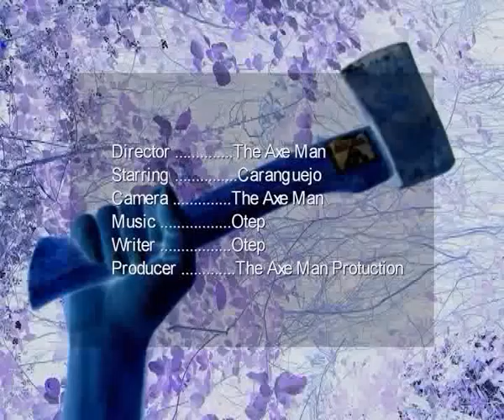The Axe Man apresenta: Caranguejo(Zambujeira)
Homenagem ao nosso amigo Antonio(caranguejo)